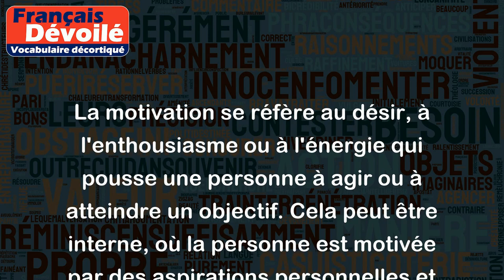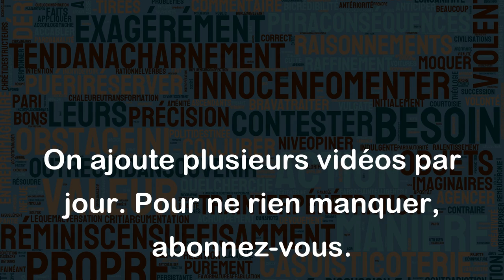Motivation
La motivation se réfère au désir, à l'enthousiasme ou à l'énergie qui pousse une personne à agir ou à atteindre un objectif. Cela peut être interne, où la personne est motivée par des aspirations personnelles et des intérêts, ou externe, où la motivation est due à des récompenses ou des pressions extérieures.
Voici quelques exemples pour mieux comprendre le concept de motivation :
- Un étudiant peut être motivé à réussir ses examens parce qu'il veut atteindre son objectif professionnel, ou parce qu'il veut être fier de lui-même.
- Un athlète peut être motivé à s'entraîner dur et à s'améliorer parce qu'il veut gagner une compétition, ou parce qu'il veut être en bonne santé et en forme.
- Un employé peut être motivé à travailler dur et à atteindre ses objectifs parce qu'il veut être promu ou gagner un bonus, ou parce qu'il croit en la mission et les valeurs de son entreprise.
En général, la motivation est un élément clé pour atteindre le succès dans de nombreux aspects de la vie, qu'il s'agisse d'une carrière, d'un loisir ou d'un projet personnel.